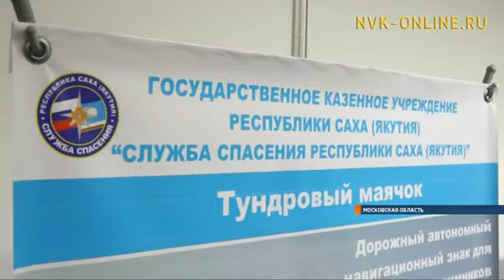Якутские спасатели приняли участие в «Комплексной безопасности-2017» в Подмосковье